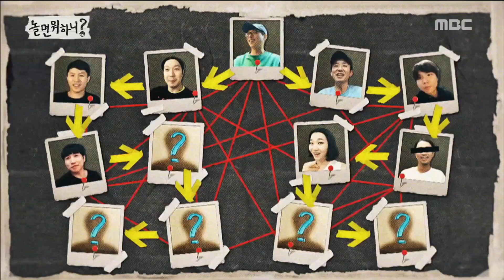[HOT] Preview how do you play EP2, 놀면 뭐하니? 20190803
an ordinary day without a schedule
"what do you do when you play? A relay camera started when you left the camera to Yoo Jae-seok, who says, Camera relay to meet countless people
how do you play? Let's shoot something.